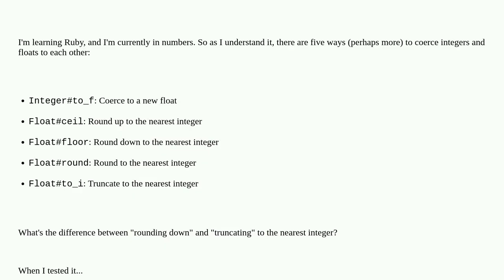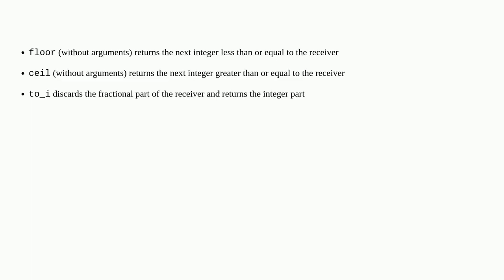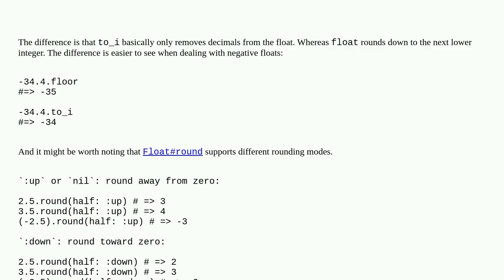What's the difference between Float#floor and Float#to_i in Ruby?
A special thanks goes out to the community

  numbers ruby floating-point